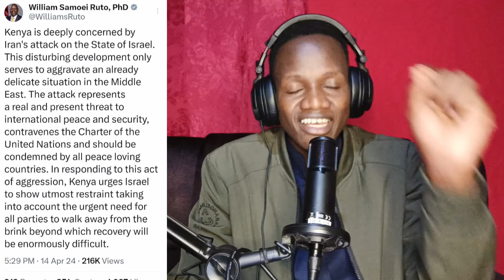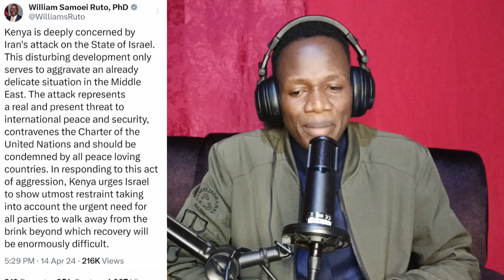Drama as RUTO reckless speech on IRAN~ISRAEL war BACKFIRES at Him